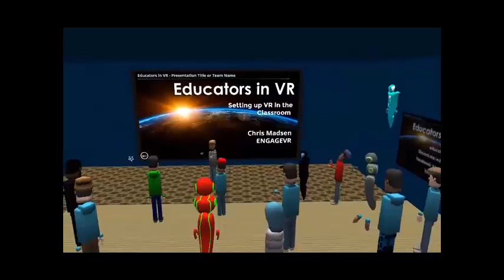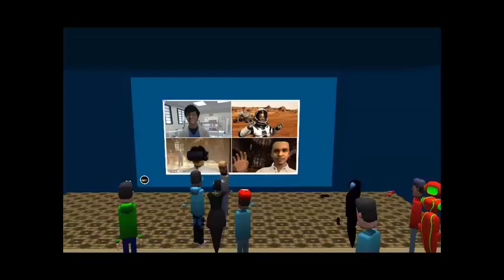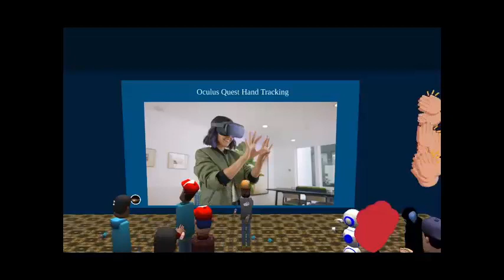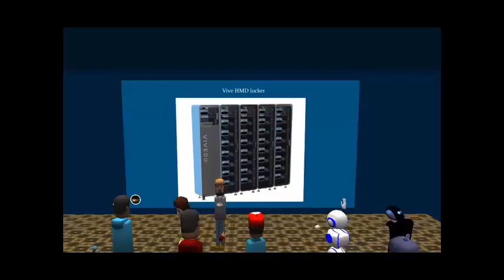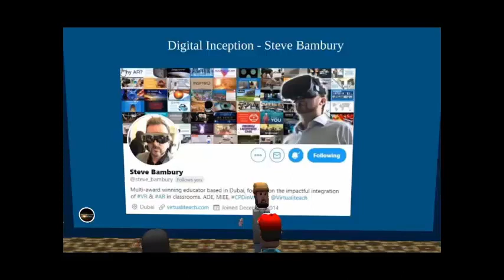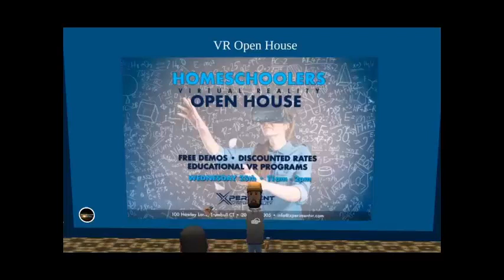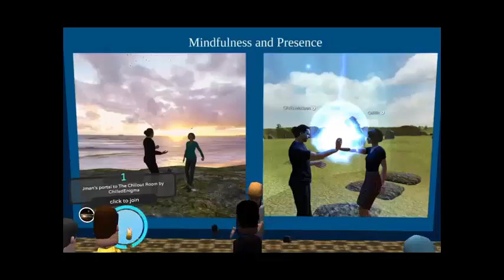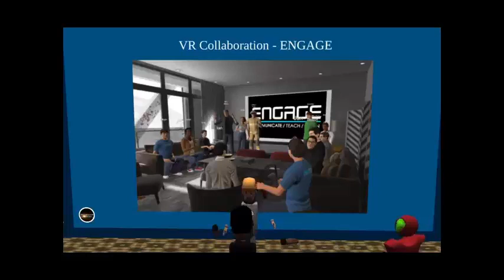Chris Madsen of ENGAGE Standards and Practices for VR in the Classroom Educators in VR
Chris Madsen of ENGAGE joined Educators in VR for our weekly workshops in AltspaceVR to discuss the standards and practices for integrating VR into the classroom. He discussed hardware and devices, the challenges of working with young to older students, setting ethics and guidelines for students to limit distractions, harassment, and bullying, and how to make the experience fun for all, and easier on the educator.

Educators in VR meets weekly on Tuesdays in AltspaceVR with topics covering the basics, immersive classrooms, vCoaching, vLanguage Learning, diversity and access, medical and science technologies, teaching computer science and programming in VR, and how to integrate VR into education from the perspective of an educator, learner, researcher, and passionate enthusiast. Come join us.